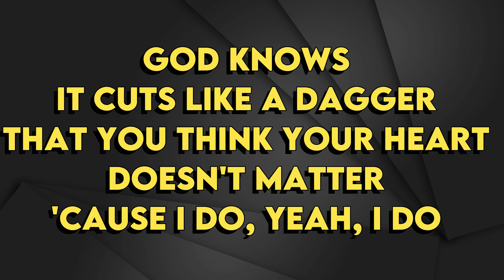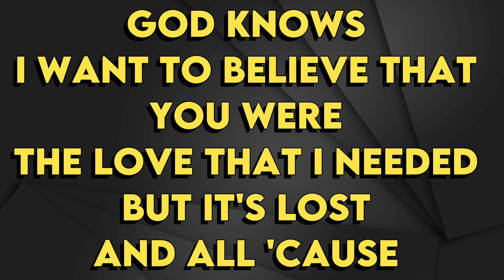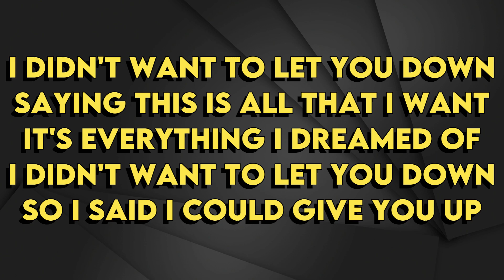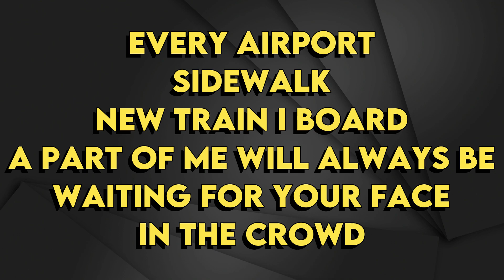Freya Ridings - Face In The Crowd - Karaoke Instrumental - Lower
Freya Ridings
Face In The Crowd - Karaoke Instrumental
Tono Lower (read 👇🏻👇🏻👇🏻)
Key: Abm